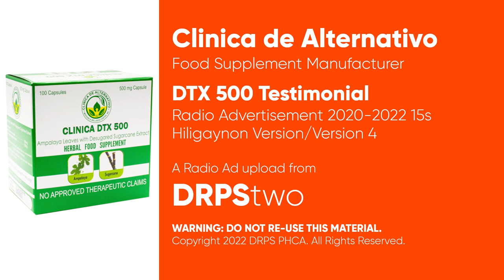DTX 500 Testimonial Radio Ad 2020-2022 15s (in Hiligaynon, Version 4)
This is the Hiligaynon dialect-based Testimonial Radio Ad for DTX500 Food Supplement on it's fourth version.

DRPS Two 2909: DTX 500 Testimonial Radio Ad 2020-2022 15s (in Hiligaynon, Version 4)